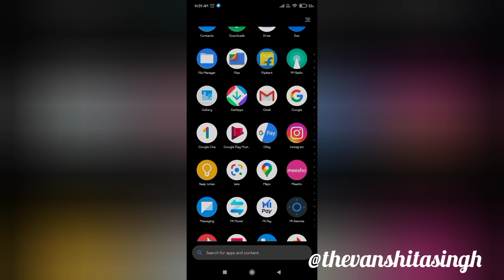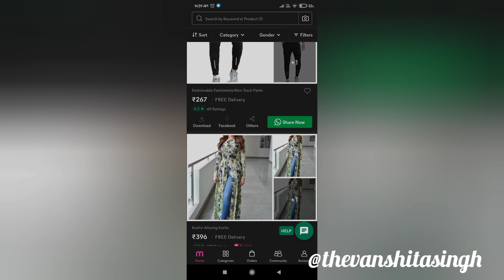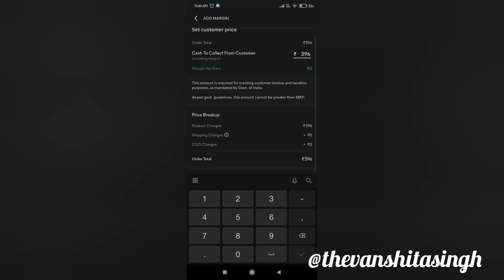Meesho western wear haul | Meesho crop top, shoes and bottom wear haul |Vanshita Singh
Hii, I'm Vanshita Singh.
In this video I'm going to share Meesho crop top, shoes, tops and bottom wear haul | Meesho haul | Meesho tops haul | Meesho Western wear haul

00:00  Intro of my YouTube channel
0:42  red one shoulder top - 13849240
1:20  light pink string me up top - 14755713
2:05  black bell bottom hight waist jeans - 6109589
2:45  pink crepe top - 7629854
4:06  white shoes - 17614498
4:51  My first Experience on Meesho
5:18  How to purchase or resell from Meesho App